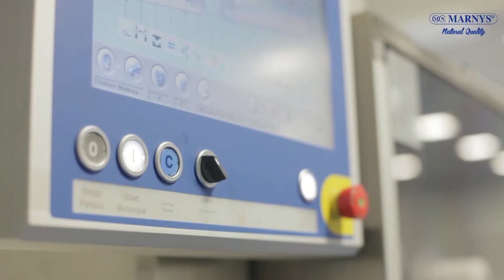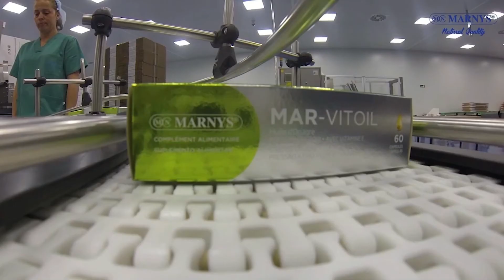Cátedra Marnys, complementos alimenticios y cosmética natural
La apuesta por la investigación de MARNYS es constante. Colabora con centros tecnológicos en el sector de la alimentación, y con universidades a través de programas y cátedras de investigación. Además, cuenta con varios proyectos I+D aprobados por el Ministerio de Ciencia, Innovación y Universidades en el ámbito de la comunicación y la información, y en la mejora de procesos y nuevos productos.

Desde marzo de 2017, MARNYS pertenece a la Red de Cátedras de la Universidad Politécnica de Cartagena (UPCT), impulsando actividades de formación, aplicación práctica del conocimiento y el fomento de la innovación.

La cátedra beca a dos graduados universitarios para el desarrollo de actividades I+D y reconoce el mejor proyecto final de grado con 600 euros. Además, MARNYS cuenta con un doctor de la UPCT contratado en plantilla.

Destacar que, en 2019, la empresa fue galardonada con el premio honorífico a la cooperación empresa – Red de Cátedras UPCT. Además, este año la compañía ha conseguido la certificación en ISO 14001:2015, un estándar internacional de gestión ambiental enfocado a reducir los impactos ambientales y a contribuir con la protección del entorno.